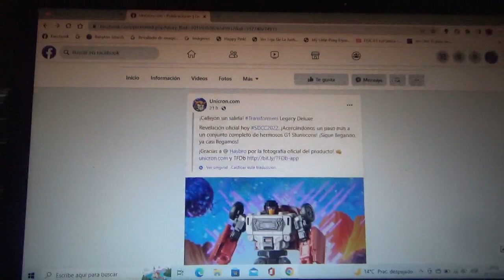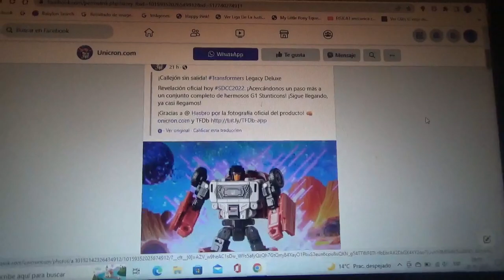1era foto de Transformers Legacy Dead End